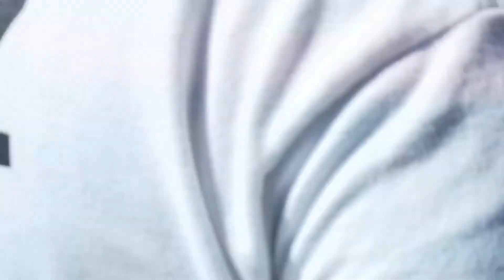200 CI Jorge "Pillo" Cardenas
15 Marzo 20/ Torneo de preparación. CL